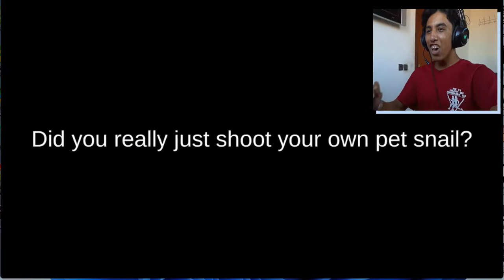سبونج بوب رجل عصابات | Mafia SpongeBob